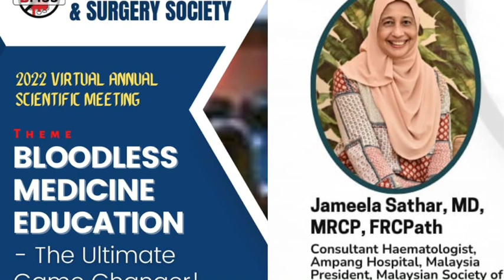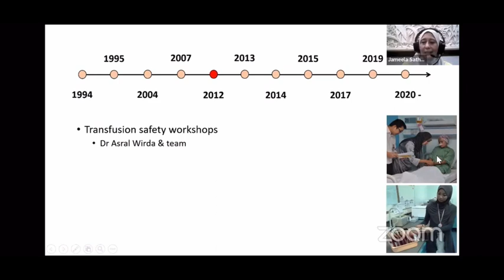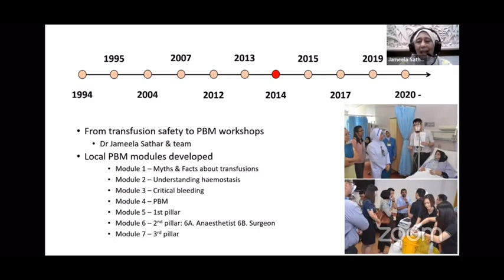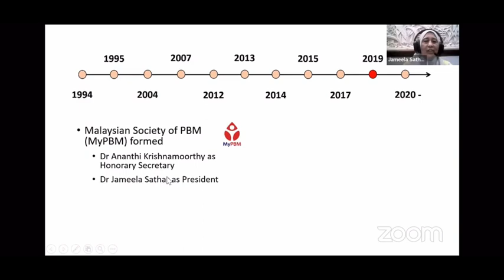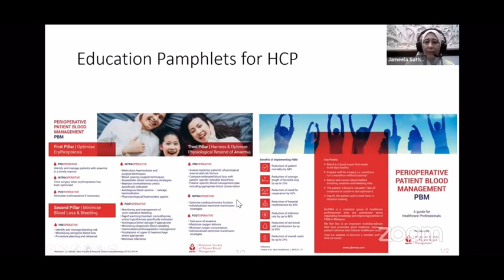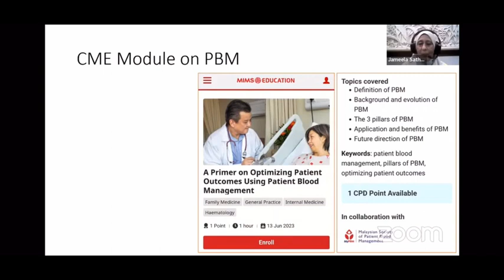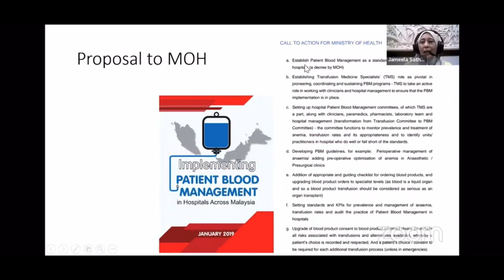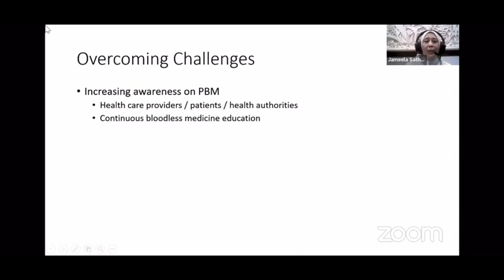Bloodless medicine education – experience from Malaysia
Bloodless medicine education is an ethical obligation for clinicians, Dr Jameela Sathar argues in this interesting talk highlighting the experience from Malaysia.
Dr Sathar is a Consultant Haematologist and former Head of Department of Haematology at Ampang Hospital, Malaysia where she is responsible for the care for patients with thalassaemia, haemophilia, thrombosis and bleeding disorders. She was instrumental in developing a national thalassaemia and haemophilia programs to improve the care of these patients in Malaysia.
Dr Sathar is also actively involved in promoting patient blood management programs to optimise patient outcomes, and she is the current President of the Malaysian Patient Blood Management Society (MyPBM).